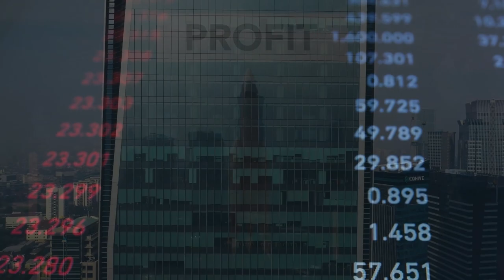"Presto" by Charles Rammelkamp - chapbook trailer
"Presto" by Charles Rammelkamp chronicles the adventures of an employee for a temp agency as he goes out on what often seem like absurd assignments for which he occasionally has to make up the rules as he goes along, improvise. As the sequence deepens, we see this unidentified character in later work situations. His attitude seems unchanged as he deals with the absurdities life throws his way.

Reading/Poem: Charles Rammelkamp
Editing & score: Dennis Callaci
Footage: Mike Sangma, Pavel Danilyuk, Tima Miroschichenko, Oleg Gamulinski & Tom Fisk